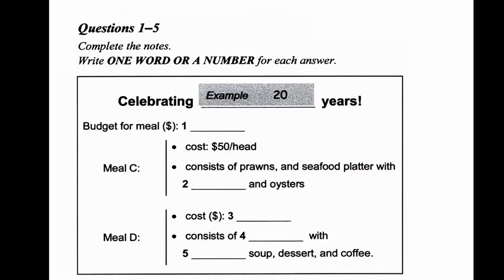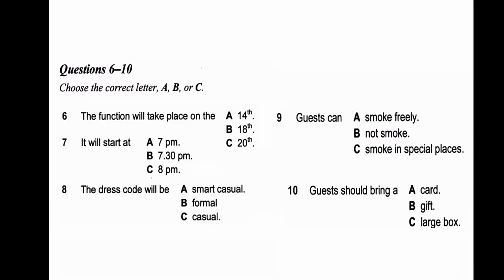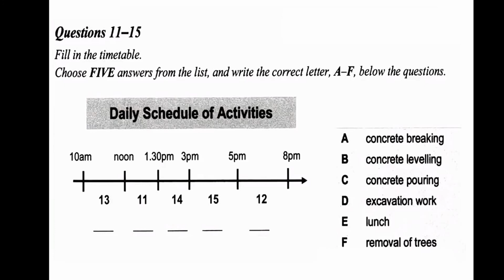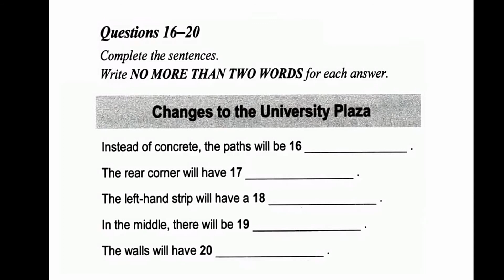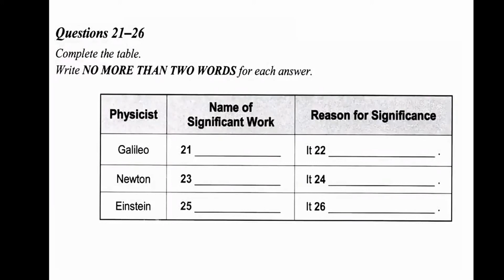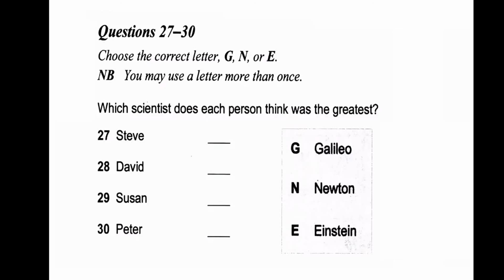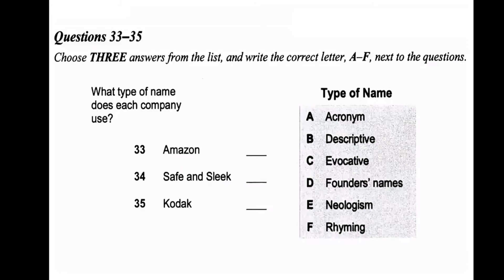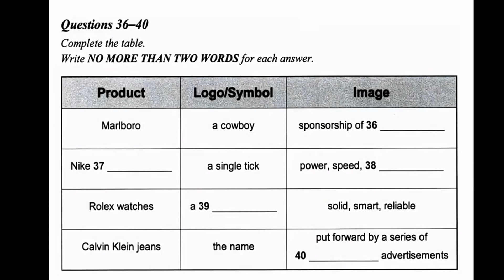JULY 3, 2020